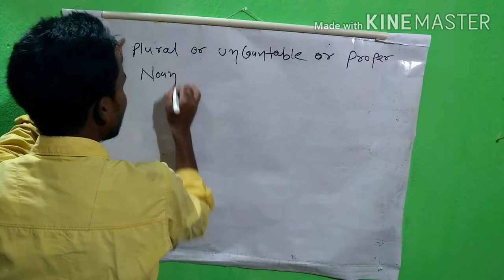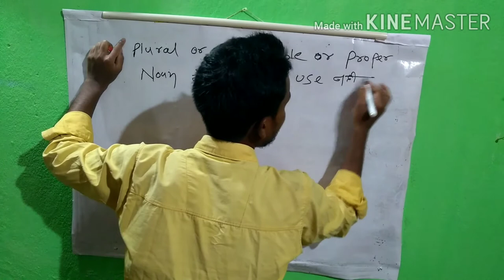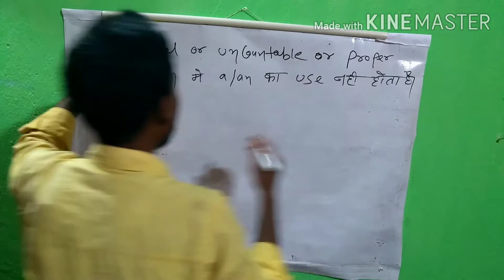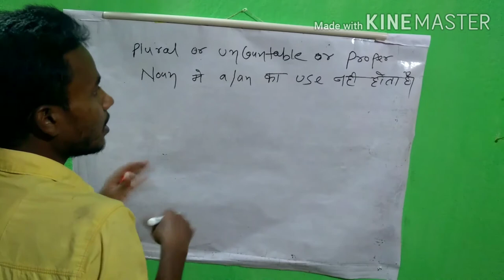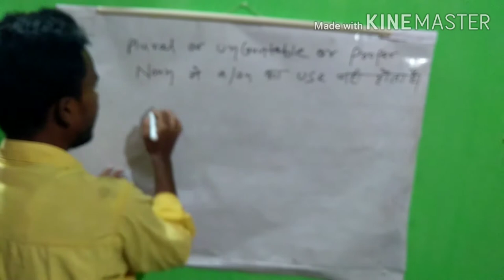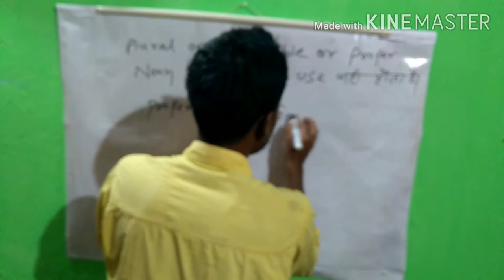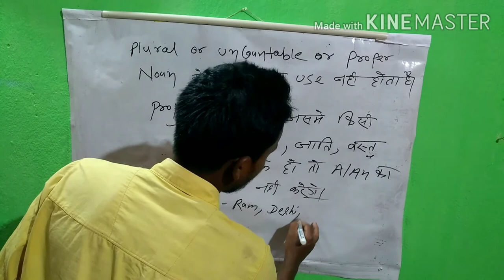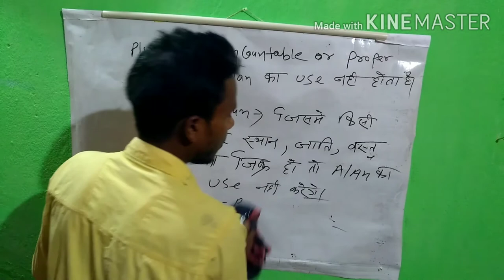Not use of Article A or AN || Every doubt will be clear Today || Nk special gyan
100% genuine original video hota hai